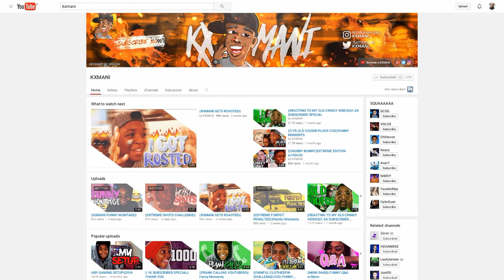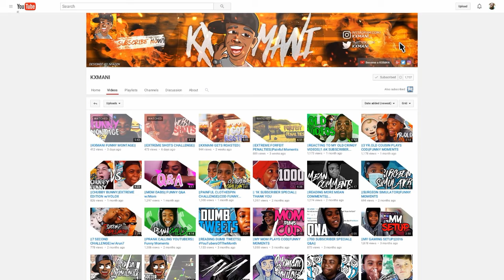SHOUTOUT WEDNESDAY #11 ( Gain Active Subscribers )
Use Code| 8161b448 To $10 On Sign Up